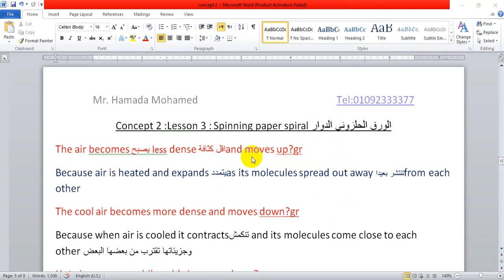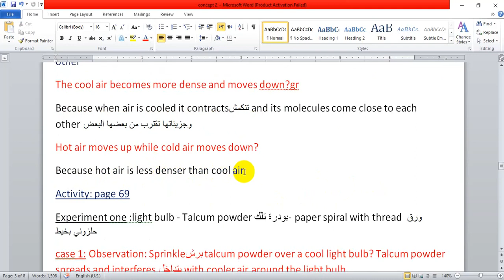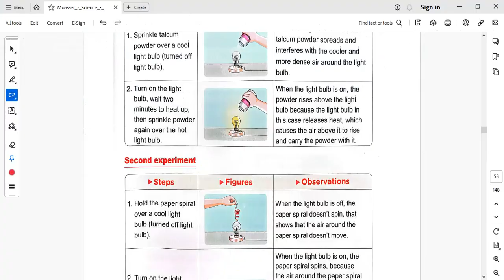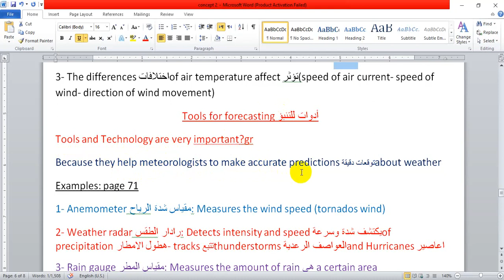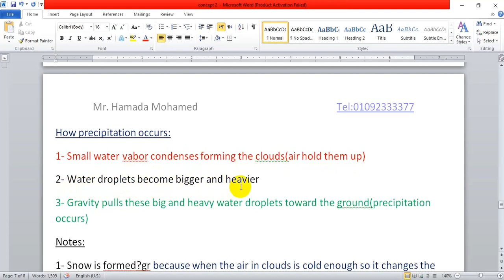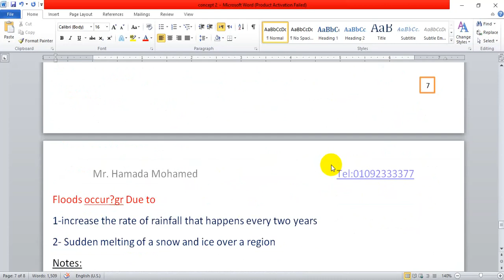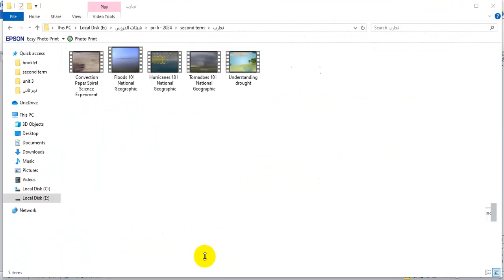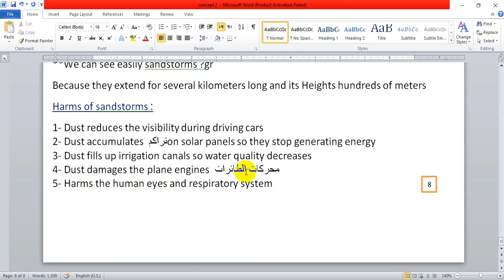Unit 3 - concept 2 - Lessons 3,4